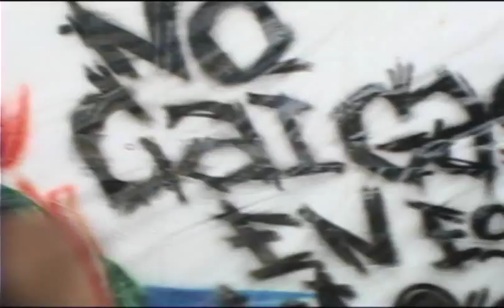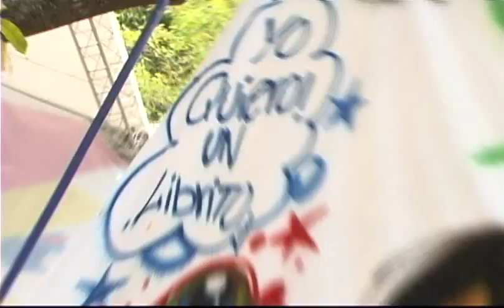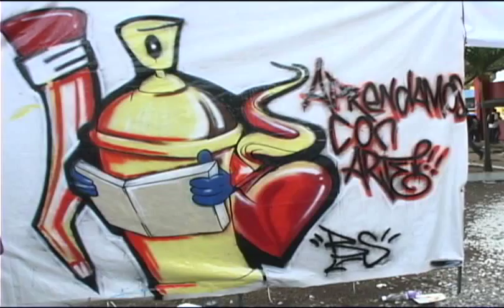Las Escuelas Libres, grafiteando.wmv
Grafiteando, es un concurso de graffiti organizado por el Sistema Nacional de Escuelas Libres.